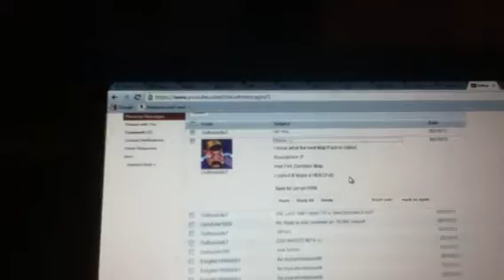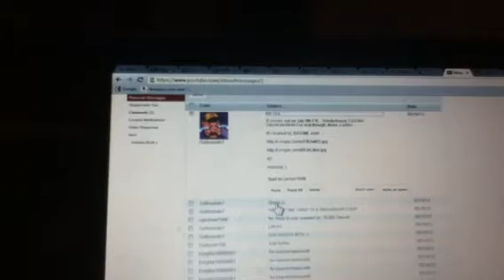BLACK OPS II : NEW MAP PACK INSURGENCE LEAKED IMAGES